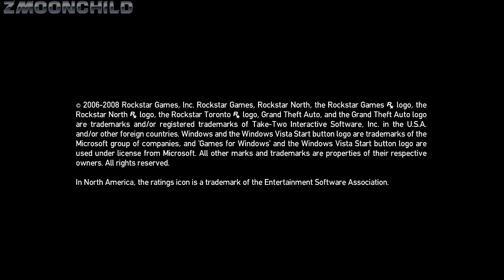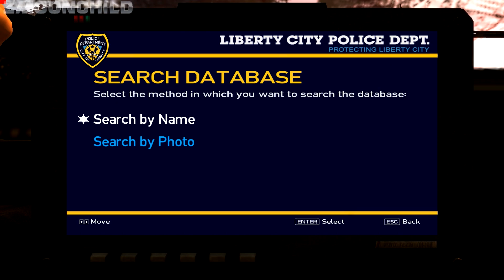GTA IV Starter Save 2024 part 40